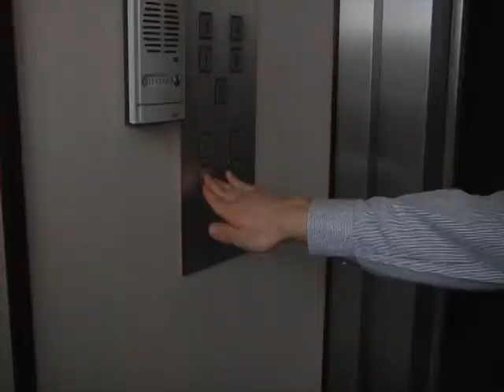Ştire Etv - Hotelurile, ocupate de 1 mai | 01.05.2015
Aproape toate hotelurile din nordul litoralului sunt ocupate. Camerele mai aşteaptă doar sosirea turiştilor. Dacă vremea nu va fi însorită, hotelierii au pregătit activităţi indoor pentru a-i ţine ocupaţi pe turişti în minivacanţa de 1 Mai.